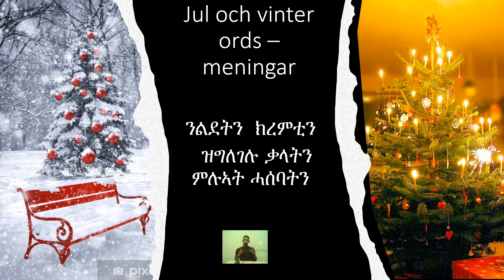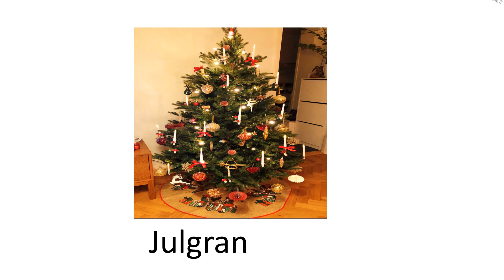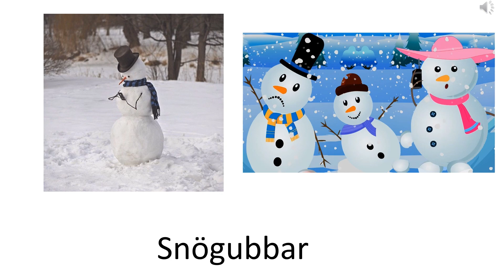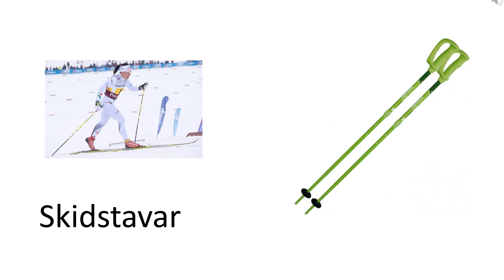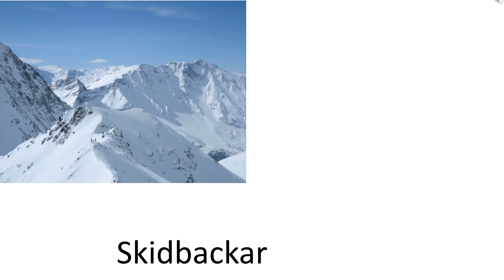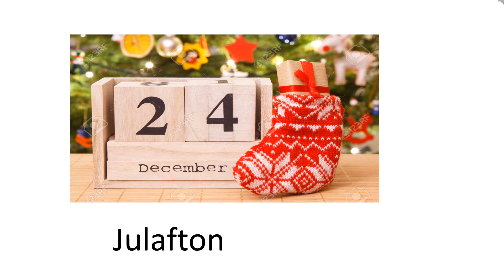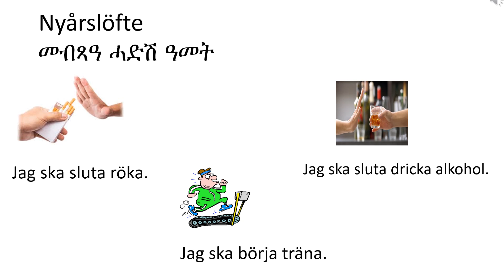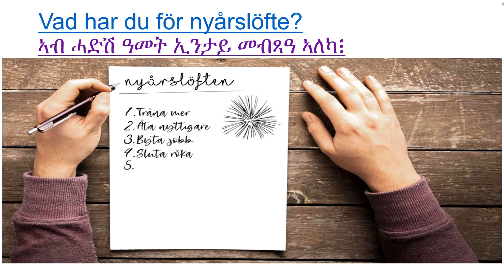ትምህርቲ ቛንቛ ሽወደን ብመምህር፤ ሃገር ተኽላይ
ኣብ  እዋን በዓላት እንጥቀመሎም ሓረጋት